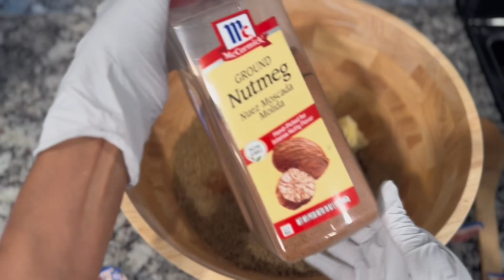Thiakry Recipe | Fulani Version | Khardiata’s Kitchen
Thiakry

Millet Flour
Water
Nutmeg
Sugar
Raisins
Butter

--Music
Credits-